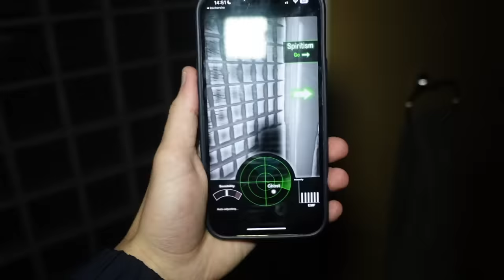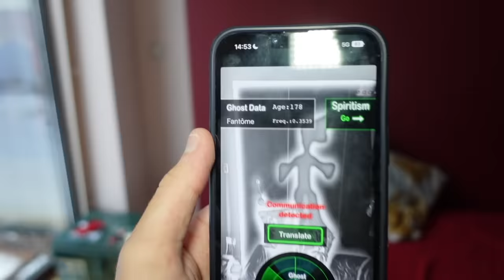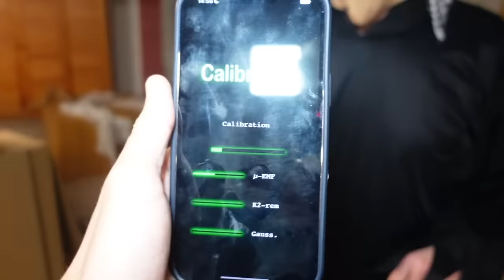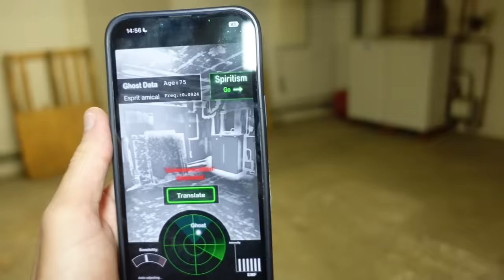ON A CAPTURÉ UN FANTOME ! MERCI LA SORCIÈRE !